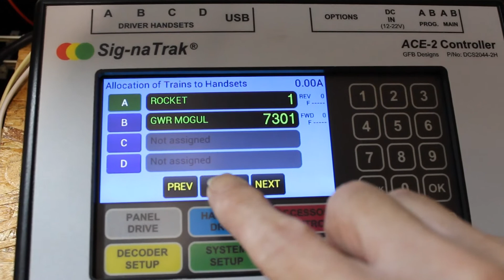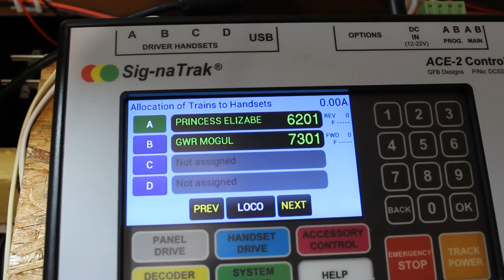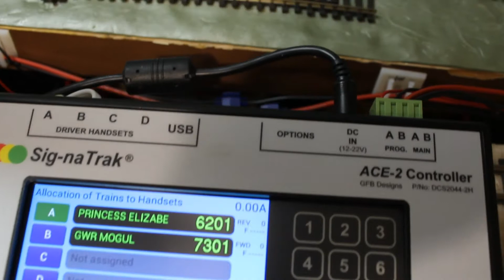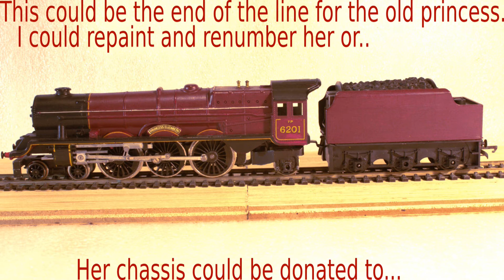Princess Royal Class - Seeing double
A look at two versions of Princess Elizabeth No.6201 plus a possible future project at the end.